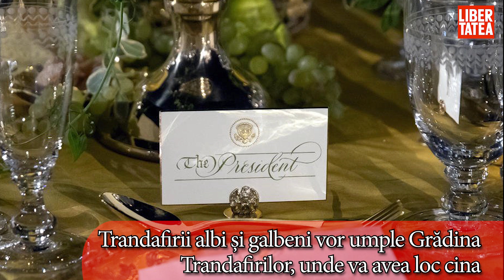Melania Trump a decorat Casa Albă pentru al doilea dineu oficial dat de președintele SUA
Biroul Primei Doamne a dezvăluit publicului câteva imagini cu decorul realizat la Casa Albă pentru cea de-a doua cină de stat dată de Donald Trump. Dineul are loc vineri, la Casa Albă, și este oferit de președintele american în cinstea vizitei în SUA a prim-ministrului australian Scott Morrison și a soției sale, Jennifer Morrison.

Prima cină oficială a fost organizată de Melania și Donald Trump în 2018, când Emmanuel și Brigitte Macron au efectuat o vizită de stat în Statele Unite.